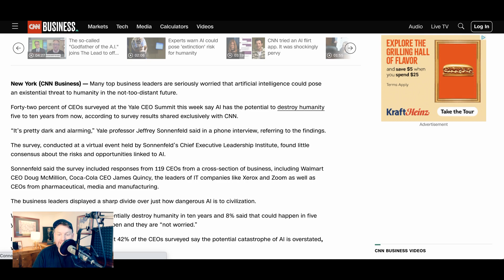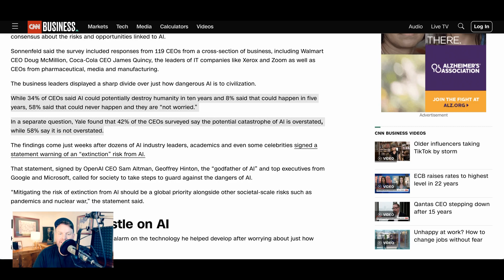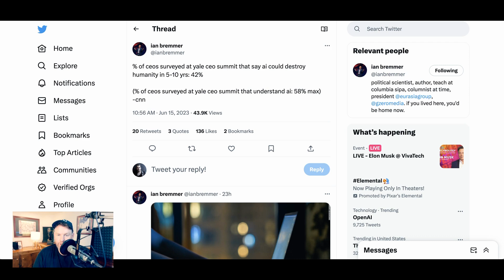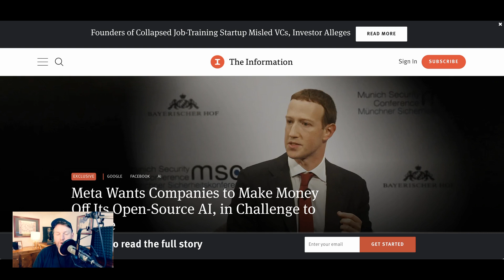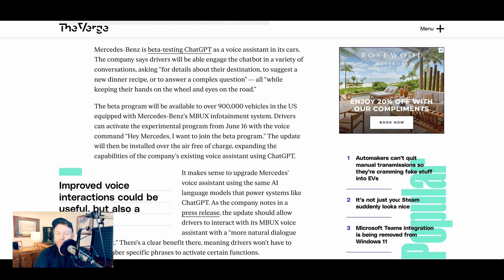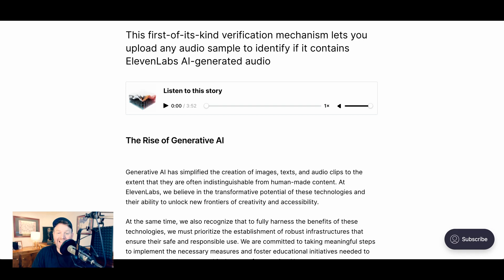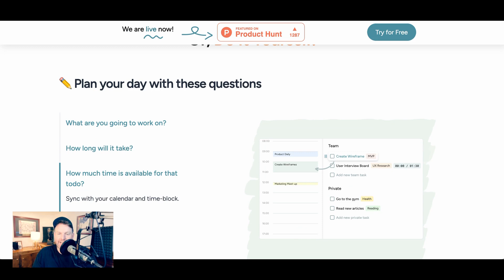42% of CEOs Think AI Could Destroy Humanity Within 10 Years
A recent Yale survey of CEOs found that 42% of them believe that AI could end humanity within 5-10 years. Also on The Brief, Meta heading towards a commercial LLaMA release and Mercedes puts ChatGPT in cars. The AI Breakdown helps you understand the most important news and discussions in AI.

0:00 42% of CEOs Think AI Could Destroy Humanity Within 10 Years
3:02 Meta heading towards a commercial LLaMA release
3:33 Mercedes puts ChatGPT in cars
4:37 AI Speech Classifier from ElevenLabs
6:13 AI task planner